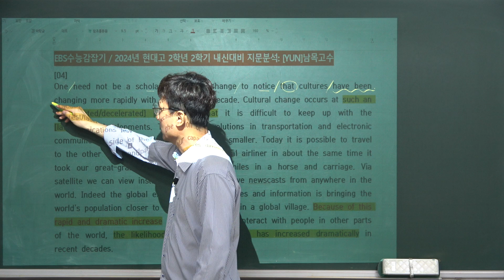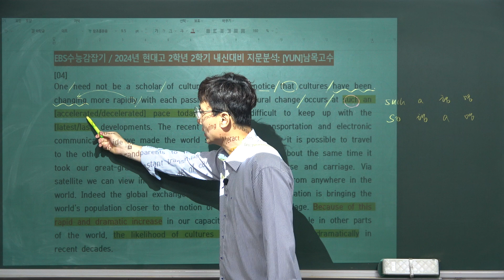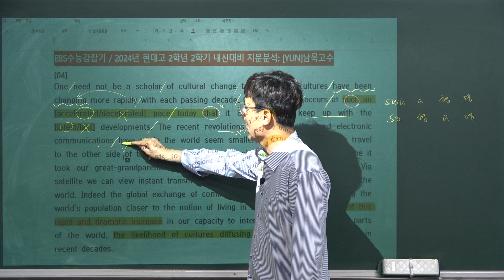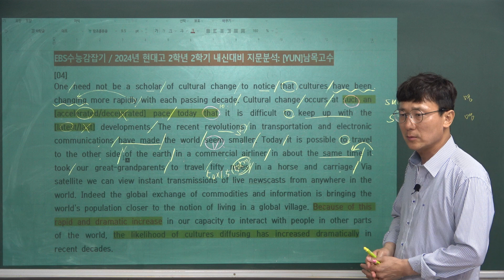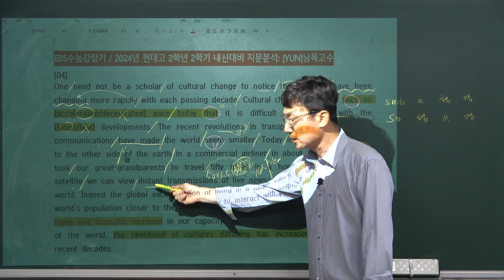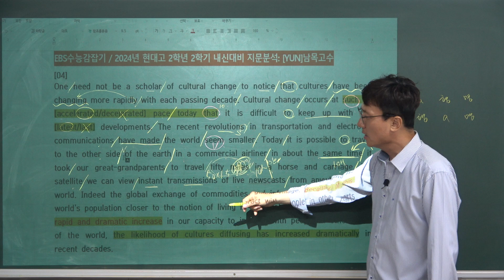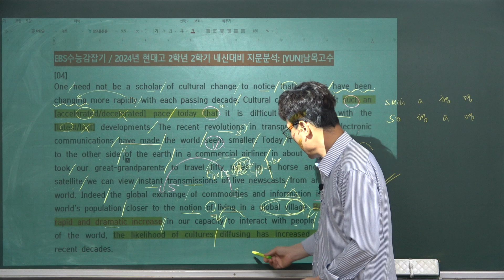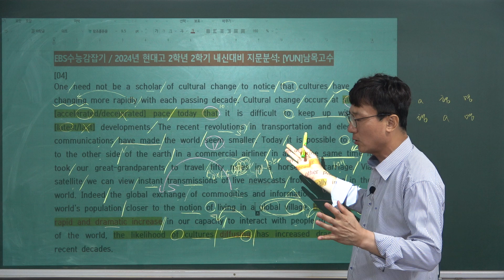KMJ[EBS수능감잡기: 6과-04번_현대고등학교 2학년 내신대비 지문분석 및 문제풀이_2024년[2025학년도]_20240922_남목고수:폰01087617300